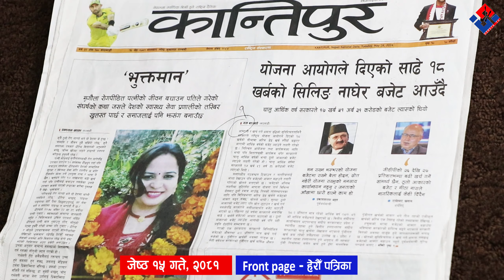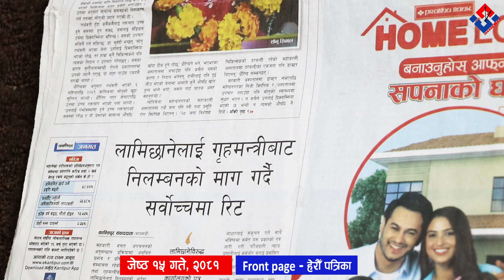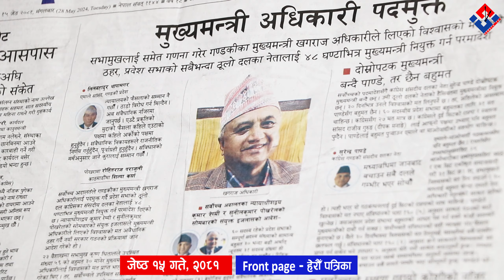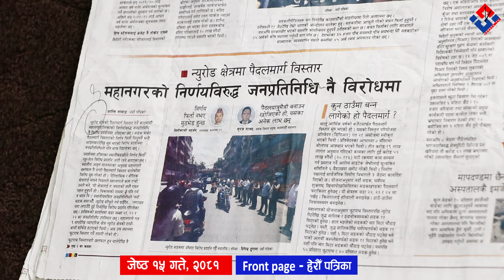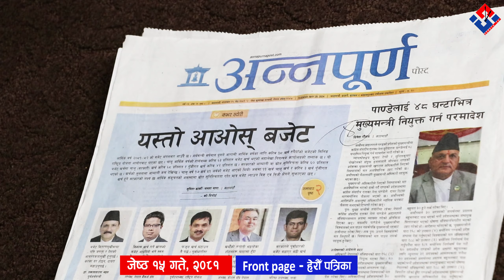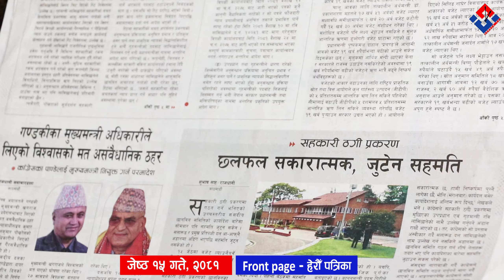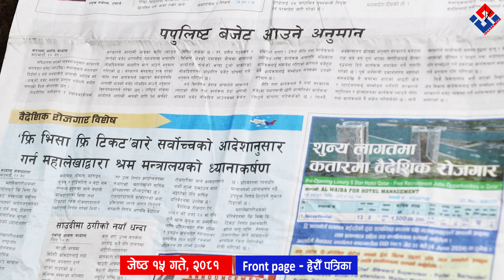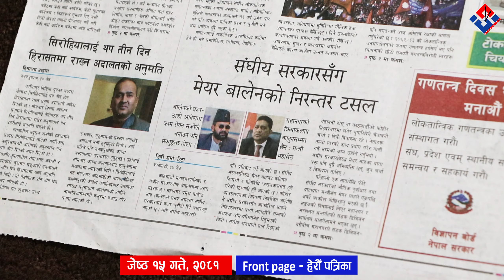पत्रपत्रिकामा छापिएका मुख्य समाचार २०८१ जेठ १५गते | 2024 May 28 | Nepali Newspaper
Newspaper
Kantipur, Annapurna post, Naya patrika, Gorkha Patra, Himalaya Times, Rajdhani and more

Chairman : Rishi Dhamala
MD : Amrit Adhikari
Editor : Jeevan Bhandari